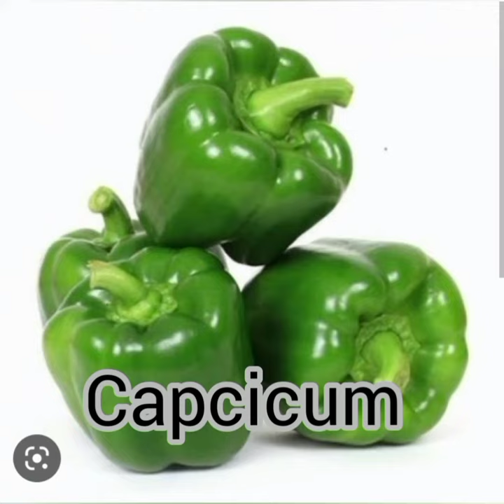different kinds of vegetable and fruits